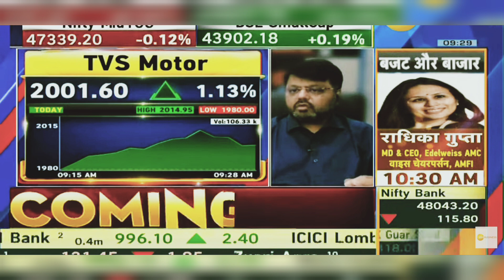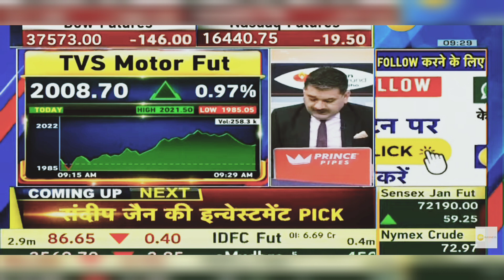TVS Motors Share News Today: TVS Motors Share Latest News Today, TVS Motors Share | 8th January 2024